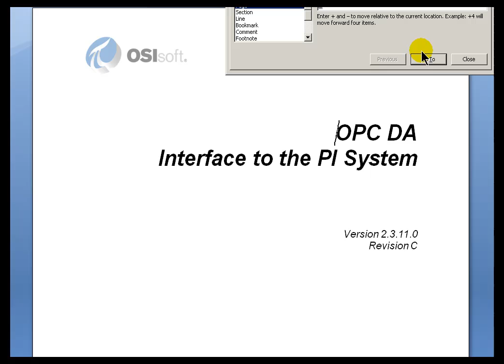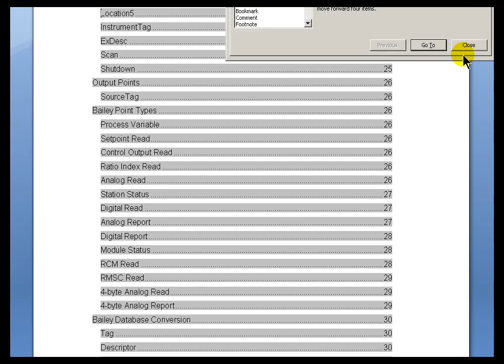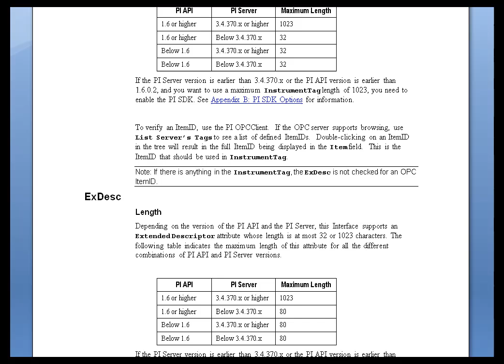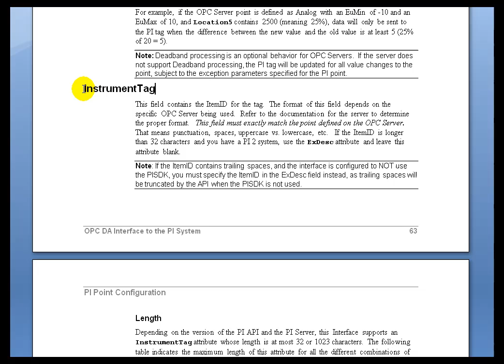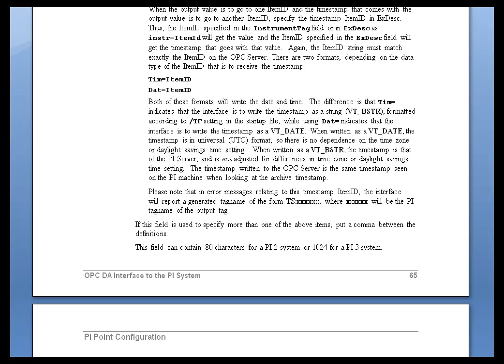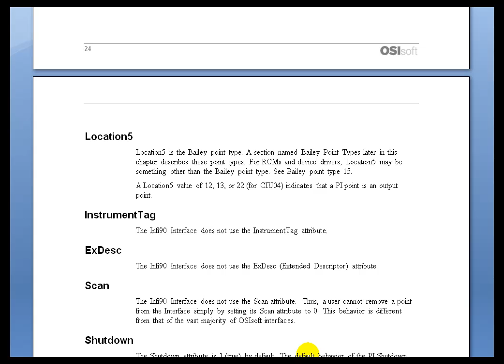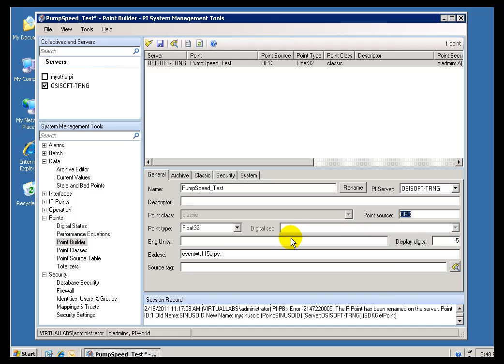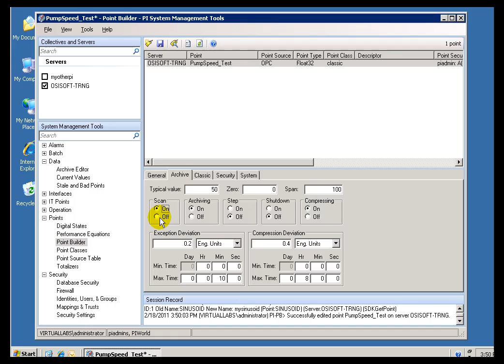OSIsoft: The Relationship Between Tags and Interface Configurations. v2010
Each interface can use tag attributes in a different manner. That is why each interface specific documentation notes what tag attributes are used and how. In this video we describe a list of the common Tag Attributes and how they are commonly defined.

you can see where this video is in the sequence of videos on this topic.